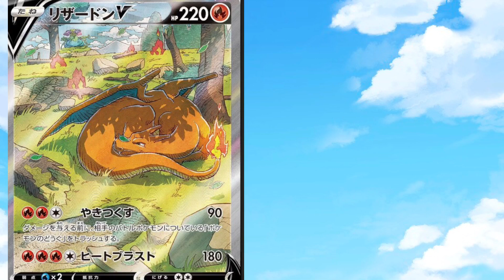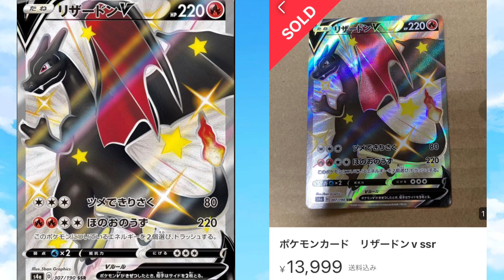【ポケカ高騰】まだまだリザードンは高騰していく！？様々なリザードン価格を調べてみました！